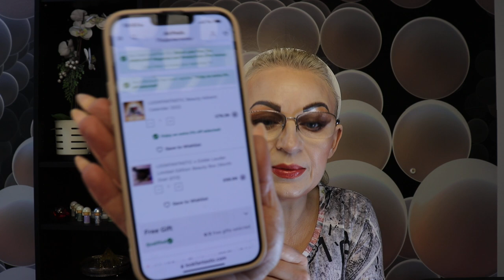⚡️⚡️⚡️SALE! ALE! СКИДКИ!!! Clarins, Lookfantastic, Estée Lauder🔥🔥🔥🎉🎉🎉РЕАЛЬНЫЙ ОБЗОР!!!😘